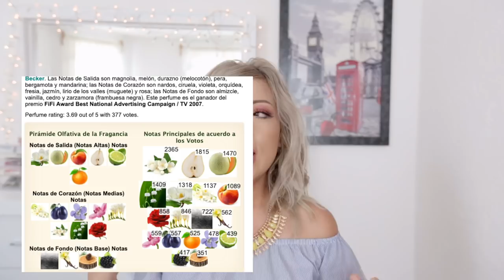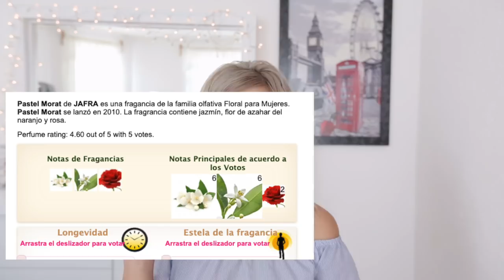MIS PERFUMES FAVORITOS | ECONÓMICOS | FAMILIA FLORAL FRUTAL